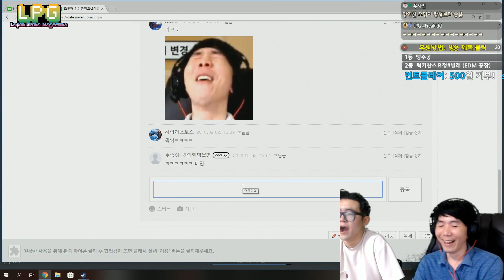[LPG] 두 얼굴 (TWO MAN, TWO FACE)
* 방송 시간표
루팡(LUPIN)  방송 시간: 수요일, 금요일, 일요일 저녁 8:00
            Airtime: Wednesday, Friday, Sunday 8:00 pm /(KOR time)

프릭키드(Freakidd)  방송 시간:화요일, 목요일 토요일 저녁 8:00
            Airtime: Tuesday, Thursday, Saturday 8:00 pm /(KOR time)